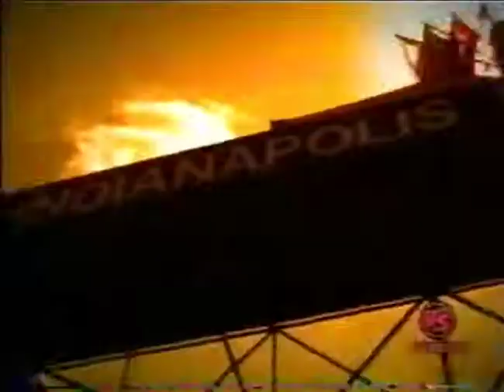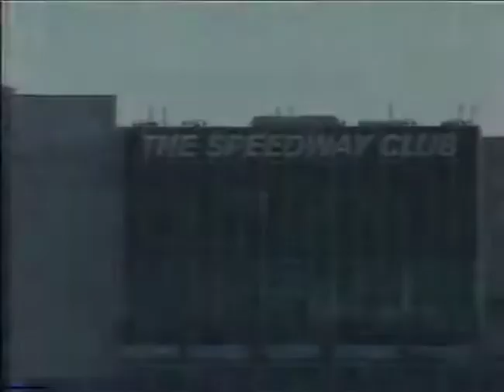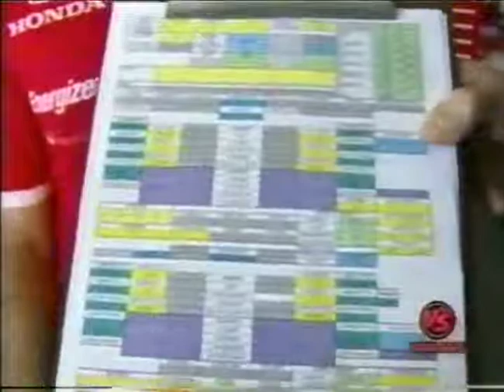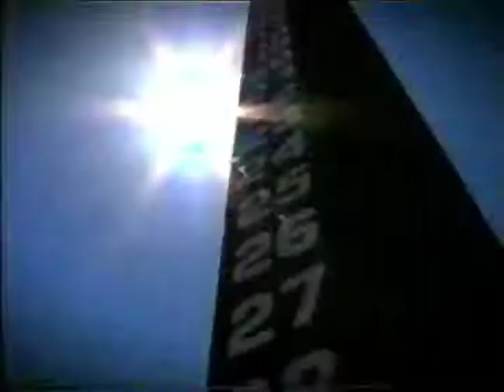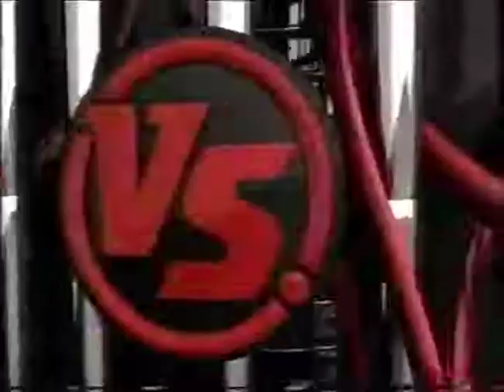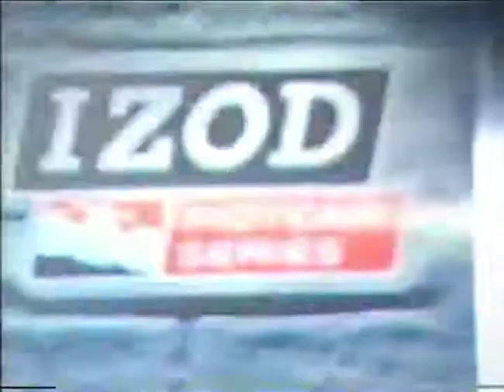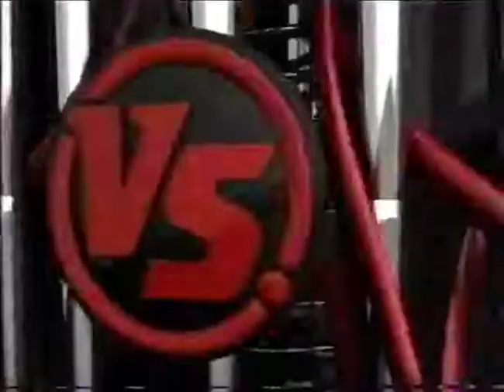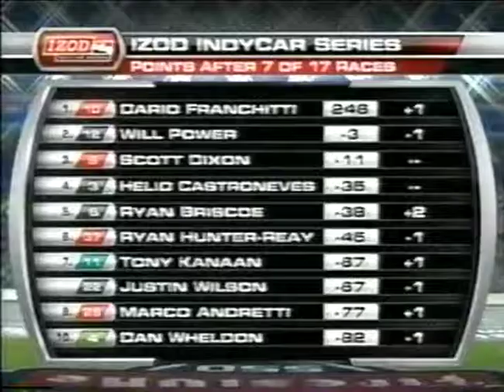7 2010 FIRESTONE 550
7  2010 FIRESTONE 550